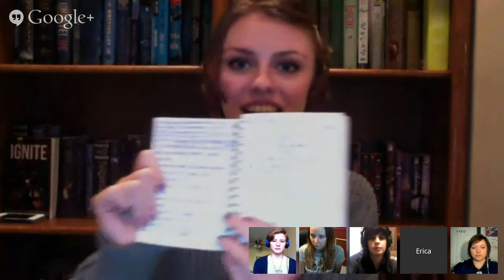The Sunday Special: Plotting How-To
The WordNerds are live chatting about their plotting methods: from idea conception, to adding twists and turns, to completed draft!